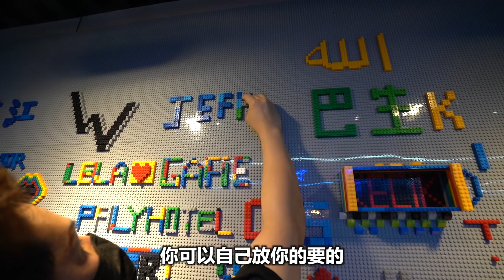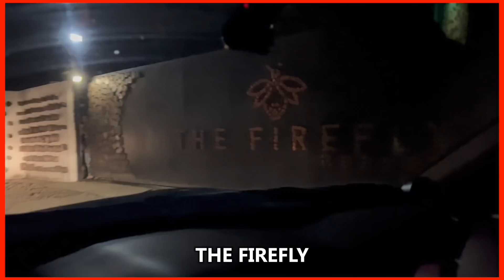挑戰一个人的旅行！踏上沙巴仙本那冒险之旅！那裡竟然是個漁村，神仙景色超越馬爾代夫，長期被中國遊客佔滿的仙本那有什麼過人之處？（上集）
马来西亚竟然有超越马尔代夫的景色⁉️
就在东马沙巴仙本那，让我带你们一探究竟🔍
仙本那拥有神仙海景，无数的海龟🌅

配套包括⬇️⬇️
✅ 2晚酒店住宿+简单早餐
✅ 一日跳3岛+午餐
✅ 潜水/浮潜（包设备）
✅ 机场接送

一个人最低只需要RM388⁉️（2人成团）
就可以享受以上配套🔥🔥 限时优惠！！！

欢迎公司旅游，保险团队等团体订购♥️

（限時搶購，年後可能會漲價）
配套有效时间：31/12/2022（一年）